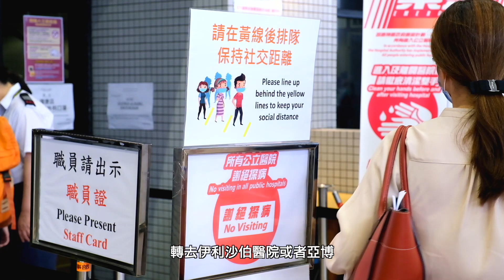博愛醫院NEATS孖寶 Pok Oi Hospital NEATS buddies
陳崇禮和李家榮任職於博愛醫院非緊急救護運送服務（NEATS）團隊，為病人提供專科門診覆診點對點的運送服務。二人年齡差距超過30年，無阻他們成為好友；疫情下，更是守望相助的好兄弟。

Meet this pair of Pok Oi Hospital NEATS buddies, who are responsible for providing direct trips to patients attending SOPC appointments at the hospital. The gentlemen are 30 years apart but they feel so close to each other especially after fighting COVID-19 together.